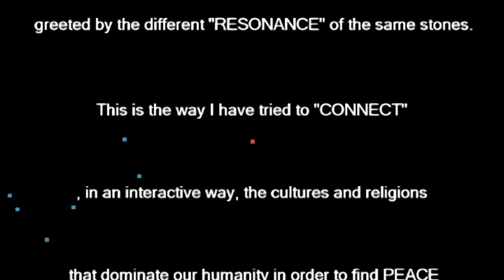"UNISŎNUS" Project by Bettino FRANCINI for WINTER OLYMPIC GAMES - CHINA 2022.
Sound and interactive installation sculpture in stone and steel.

Six stone slabs with the symbols of the major religions form a circle that allow us to insert ourselves into the central seat where they can be welcomed by the different "SONORITIES" of the surrounding stones.
This is the way I tried to "UNITE" the cultures and religions that predict our humanity in order to find PEACE for a possible COEXISTENCE.